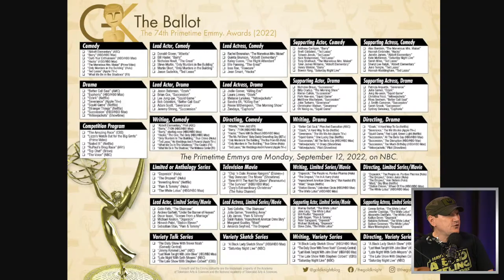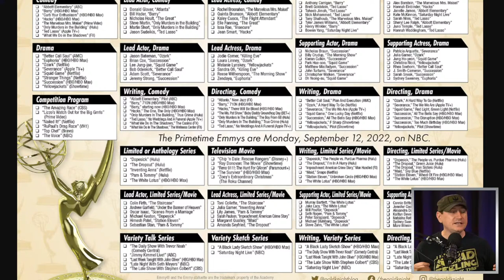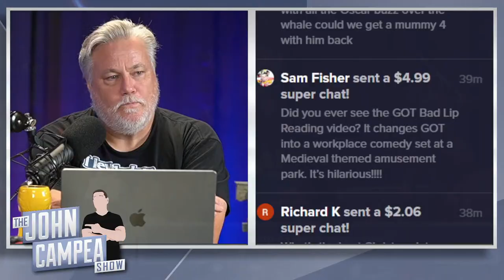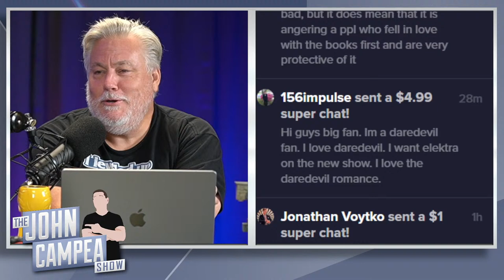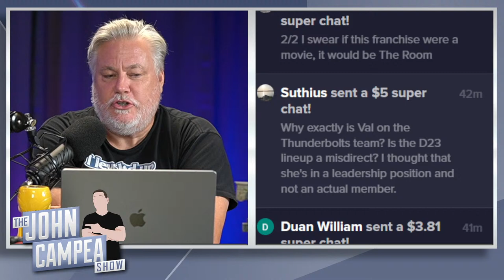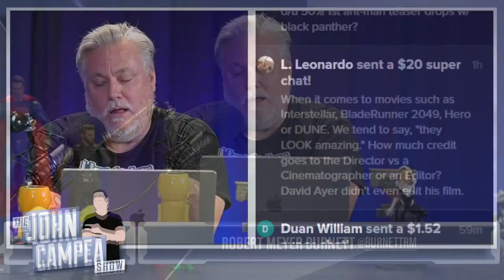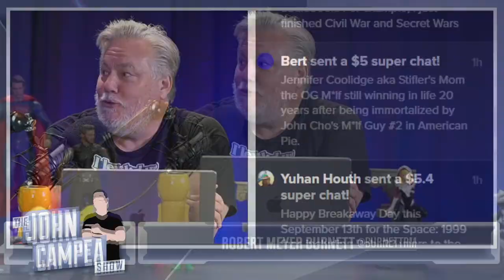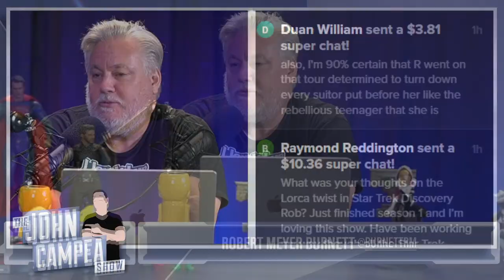Did The Right Shows Win The Emmys - Open Mic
Mic pre-amps

Streaming Software
Wirecast Pro